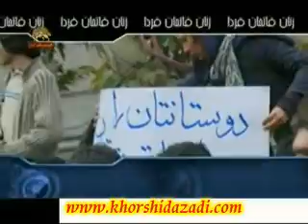Khizeshha Va Eterazat 15 - 11 - 2008